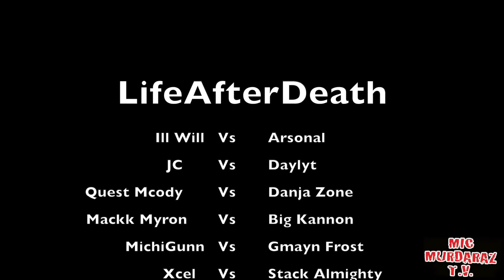Mic Murdaraz Life After Death April 30th 2016 Full Trailer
Full Trailer for "Life After Death" Event going down April 30th 2016..Crofoot Ballroom 1 S. Saginaw Pontiac,MI ILL WILL VS ARSONAL JC VS DAYLYT QUEST MCODY VS DANJA ZONE MACKK VS MYRON VS BIG KANNON XCEL VS STACK ALMIGHTY PLUS MORE. TICKETS AVAILABLE AT TICKETMASTER.COM THIS EVENT WILL SELL OUT!